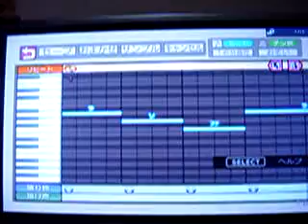プロ野球スピリッツ 千葉ロッテ新応援歌 金 泰均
♪ナンリョボリョ　キム・テギュン×3
オオオオオー　アンタ！キム・テギュン×3♪
（あまり出来が良くないです）